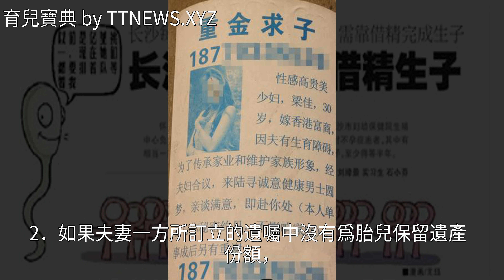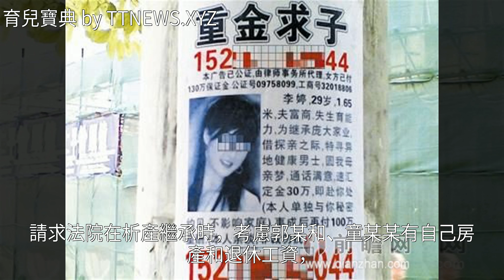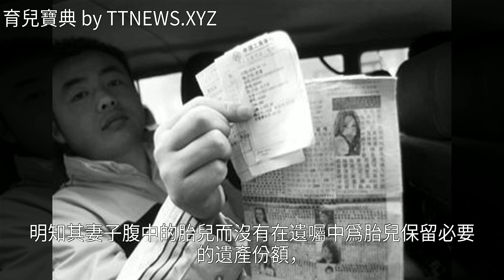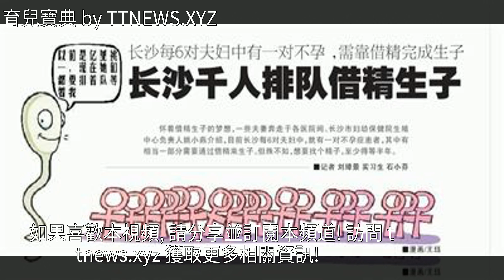最高法指導案例50號：借精生子的繼承問題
最高法指導案例50號：借精生子的繼承問題最高法指導案例50號：借精生子的繼承問題法律 婚姻 建築 懷孕 癌症